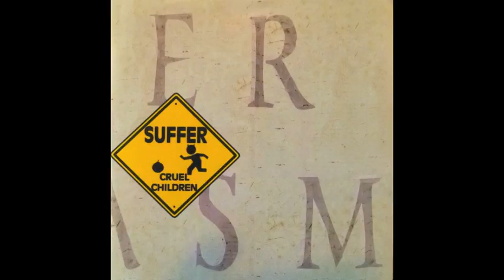You Part 2: The Chameleon's Rise - Veer Chasm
From the 2003 Veer Chasm album "Suffer Cruel Children".

Lyrics:
I’m coming up with a new way to steal from myself
it won’t help me overcome this feeling the same
I am first but I know I am last you solve problems by kicking some *** past it all
you make faces and the name of the game we trade places and you feel the pain I feel
suffer cruel children they are under your feet you step into it push on them hang on the rim

Look what you’ve been
We’ll leave you out if you push in

No lies if you tell me the truth and truth will hurt if you want some come this way if you’re a victim in a room full of victims We can have this pity party some other day even when I hurt inside I know that Christ is my hope my saving throw I can’t persuade you to stop changing skins to change with me or follow me find the colors of him!

The Chameleons rise
the Chameleon shakes
You see it in my eyes
You see him in my face
I want a new way to feel
I want a new way to deal with me stare into my life see what it reveals
in time we will pay
for our own mistakes
can’t blame it on God
can’t blame it on faith
the Chameleons rise
the Chameleon shakes
stare into my life see if it reveals the Chameleon x4
Will you choose Heaven? Salvation?

Liner notes:
Veer Chasm in a Red Metaphor production of “Suffer Cruel Children” or “How a Sovereign Lord, holy and true, judged the inhabitants of the earth and avenged our blood”.
Joel Dalangin as the vocalist and musician.
Sue Dalangin as the visualist.
Alyssa as the whisperer on “S.C.C.” Both were involved with handclaps on “You part one”
With Samuel Zxsa as the bass on most of “Me part one”, “the Comedians Rise” and all of “So I Spleen”.
Produced, engineered, performed and mixed by Veer Chasm at Tetralogy of Fallot studios: Riverside, California.
All words and music written by J. Dalangin c&p 2003 Dalangin/ and/VC/RMR. Art design/photography by the Dalangin Five
Joel would love to thank:
Sue for inspiring me.
Alyssa, Kayla and Christian.
The Dalangin family and the extended family.
My friends for whom I am without (hee hee).
The eternal Savior whom I find myself within.
The lads in the band (Sam, Sara, Angel) for enduring it all. Discovery Christian Church.
You: the listener and apparently the reader.
“Guilt is good if you’ve done something wrong”
No instruments were harmed in the making of this record